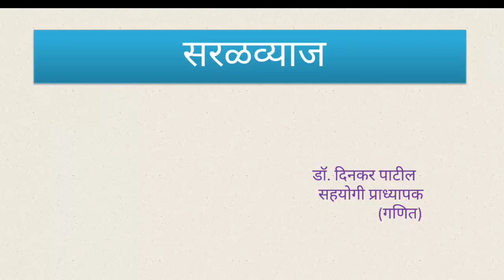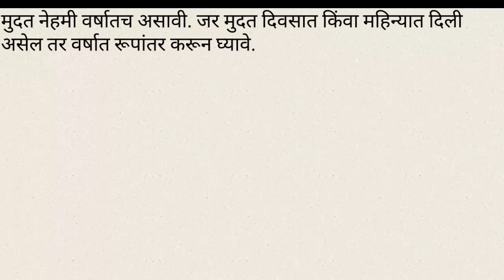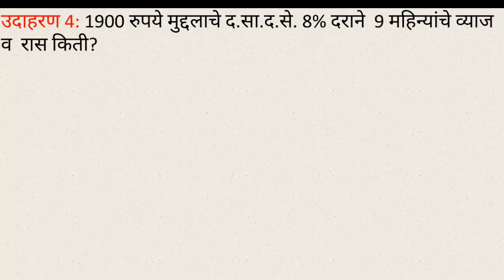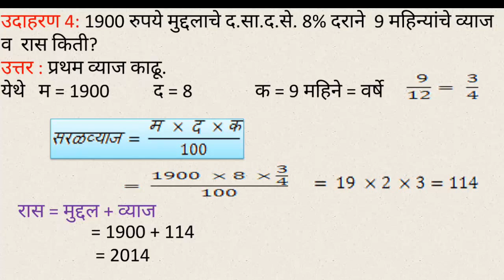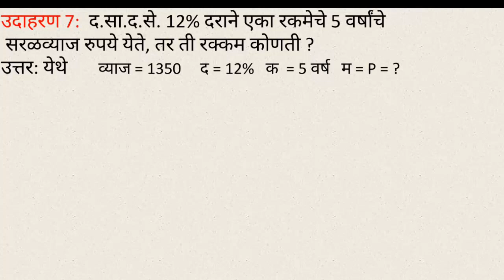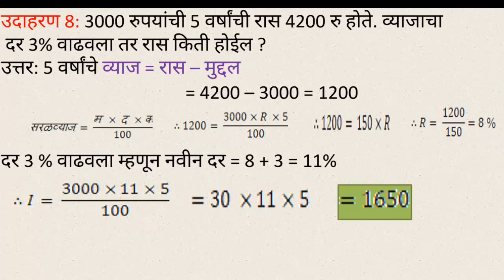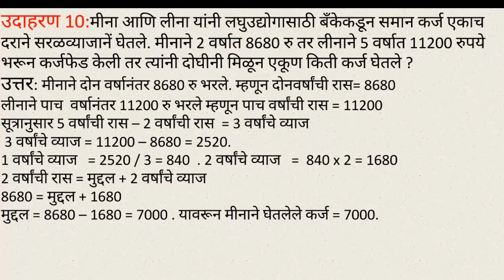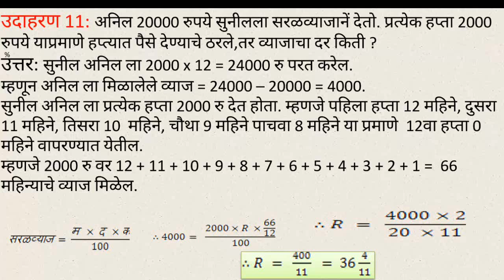सरळव्याज simple tricks for competitive examinations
M P S C  competitive examination RRB Talathi bharati Exam. Krishi  seva pariksha. IBPS

clerk grade examination , banking exam.  Bank PO exam . railway recruitment examination. TET .
SET / NET . LIC Exam. Z.P . Bharti exam. CTET 2024

Railway Bharti 2023-24
Talathi Exam 2023-24
Zilla Parishad Exam 2024.
TEAT Exam 2023, 2024